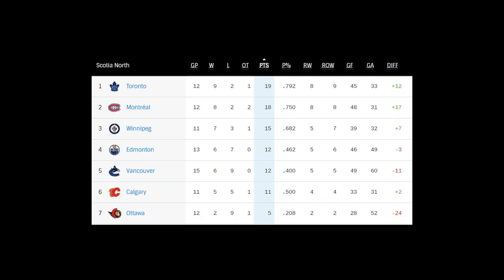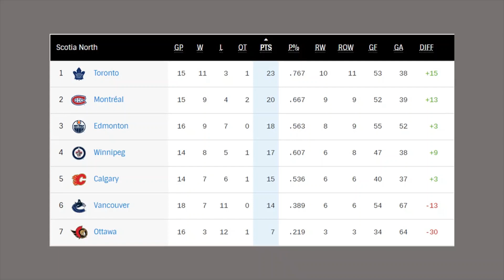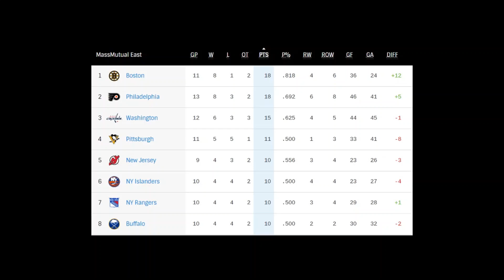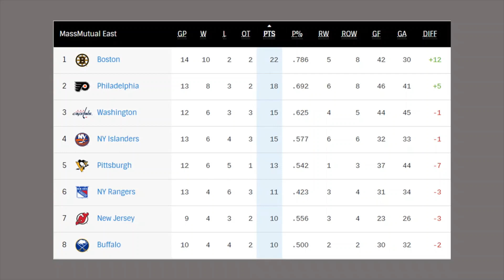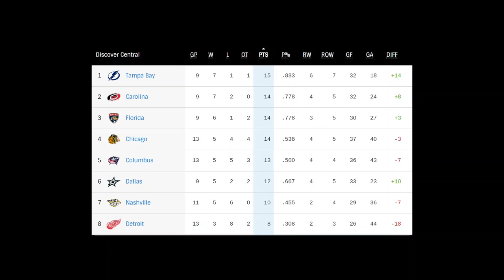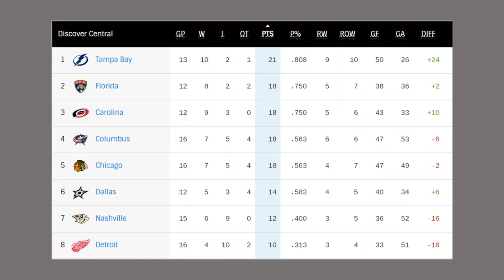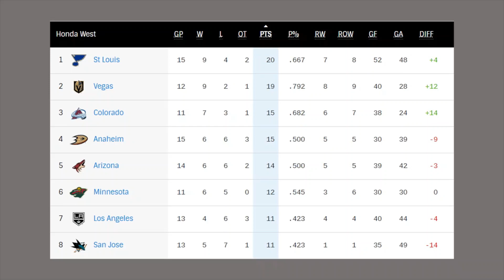NHL standings as 2/14/2021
Hey everyone, I am going to do a review of the NHL standings every week so here are the standings as of 2/14/2021 before the games today.